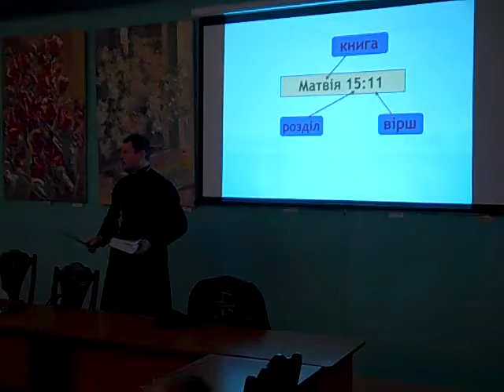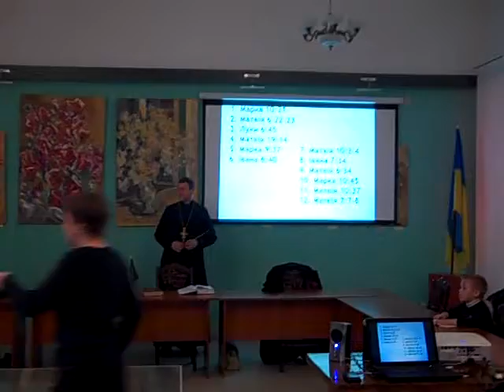Недільна школа "Зерна добра" у Меджибожі